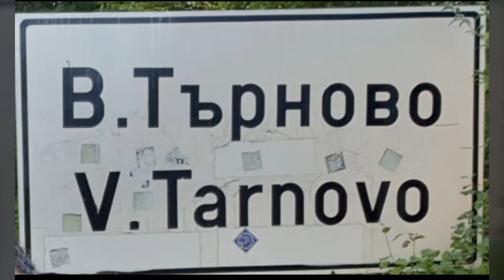Veliko Tarnovo Bulgaria , Велико Търново България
Merhaba Arkadaşlar Veliko Tarnovo Bulgaria , Велико Търново България gezimizden fotoğraf karelerini sizlerle paylaşmakmak istedim. tarih kokan bir yer Veliko Tarnovo Bulgaria , Велико Търново България . Sizlere gezmeniz tavsiye ederim.